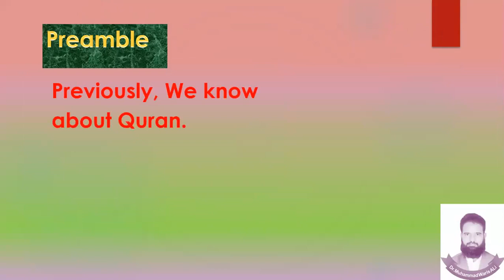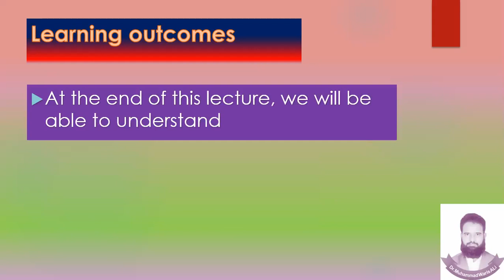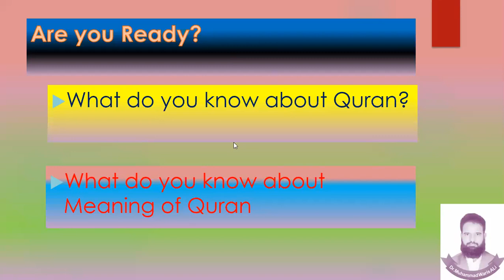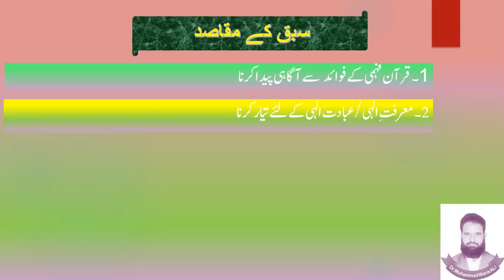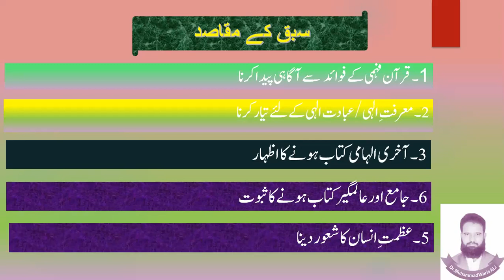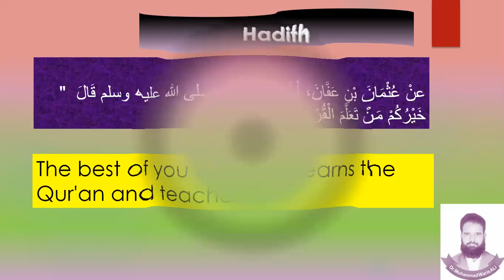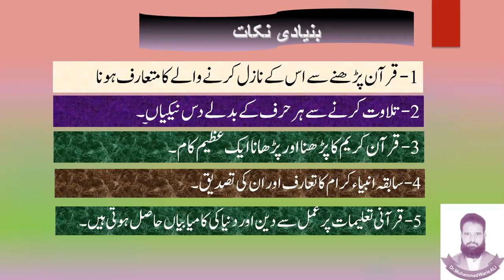عظمتِ قرآن اور صاحبِ قرآن | The Importance of the Quran and Holy Prophet (ﷺ)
Special Lecture about the topi of the Importance of the Quran and Our Prophet ﷺ by Dr.Muhammad Waris Ali .